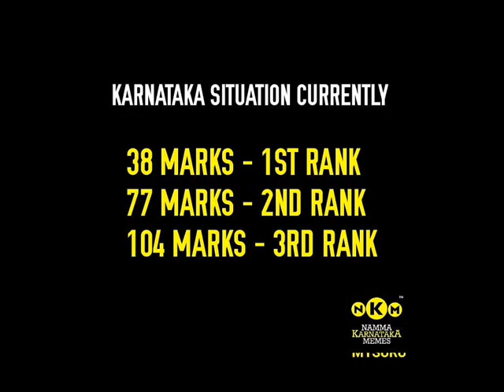Karnataka election results 2018 comedy memes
Karnataka election memes and attrocities